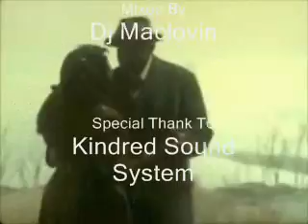By Your Side/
Please think about copyrite before you download this song.